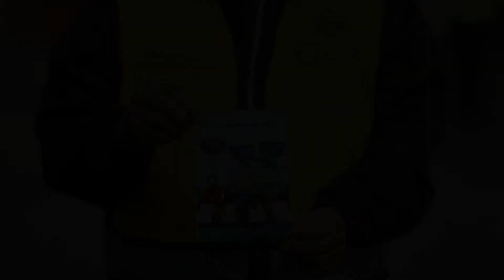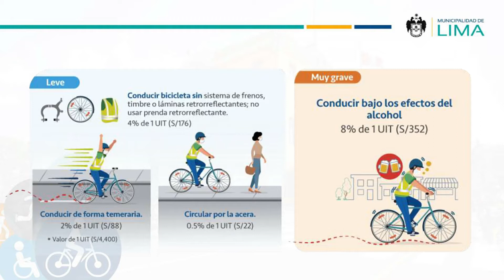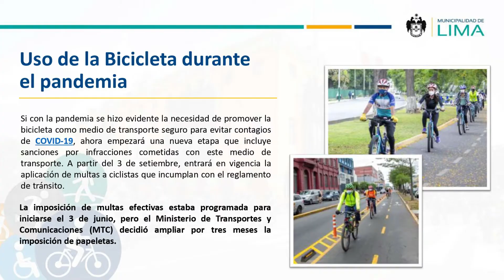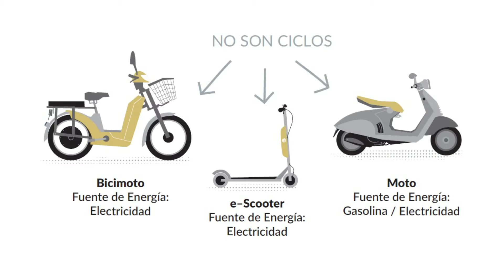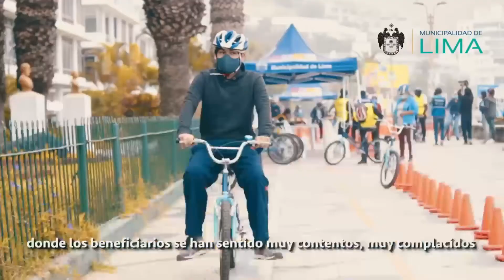CiclismoUrbano, entrevista a Jenny Samanez de @CICLOLIMA | Femynna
Entrevista a la Sra. Jenny Samanez - Subgerente de transporte no motorizado de la Municipalidad de Lima parte de CICLOLIMA quien esta trabajando actualmente en conjunto con el alcalde de Lima Jorge Muñoz en la realización de nuevas ciclovías y obras de reestructuración de las viejas ciclovías como también eventos para los ciclistas de Lima, aquí responderemos muchas de las dudas sobre la nueva Ley Ciclista y los nuevos proyectos que se vienen.